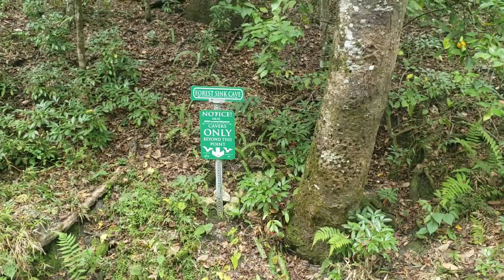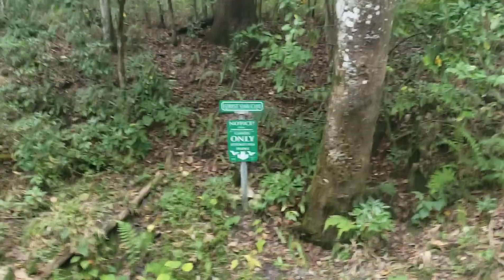Forest Sink Cave: Dig Update 36